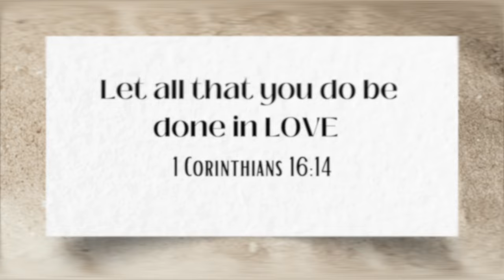FT. UNICE | OK BOB FIRE🔥 POP ON & GO 10 INCH BOB 7 x 5 GLUELESS | PRE-CUT AFFORDABLE BOB WIG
"Hey everyone! Today, I'm bringing you an honest review and quick install tutorial featuring the stunning 10-inch bob wig from UNice Hair. This glueless wig is perfect for a protected hair style that's easy to apply and pop on and go! I'll show you the before and after of this fabulous look, with no baby hair for a sleek finish. Whether you're a Christian vlogger or just looking for a daily vlog-ready hairstyle, this is the video for you! Let's dive into this honest review and get glam together.

Hey Yall,

OMG i had so much fun with this VIDEO. Trying on a BOB from UNICE. I'm no stranger to BOB's but 10 inch BABY I was here for it and might I add LOVING IT❤️.

LOVE ON US AS WE LOVE ON YOU ❤️❤️❤️❤️❤️

DM ME AND LET ME KNOW YOUR FOLLOWING ON BOTH PLATFORMS
LOVE Y'ALL.  ( YOU HAVE 24 HRS TO CLAIM PRIZE ONCE YOUR NAME IS GIVEN  )